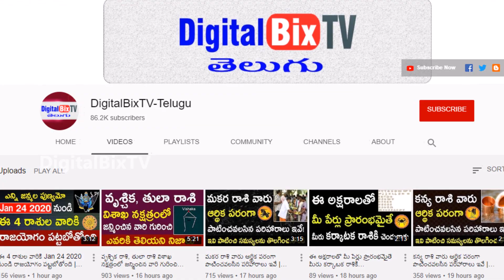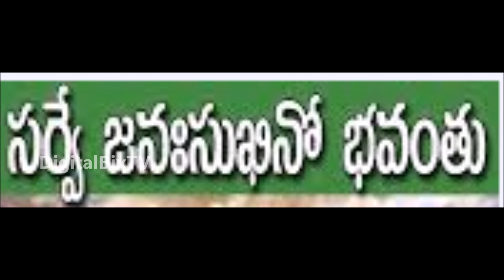కుంభ రాశి వారిపై కేతు గ్రహ ప్రభావ ఫలితాలు|Ketu Graha Transit 2020|Ketu Effects On kumbha Rasi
కుంభ కేతు వారిపై రాహు గ్రహ ప్రభావ ఫలితాలు 2020, Ketu Graha Transit 2020, Ketu Effects On kumbha Rashi in Telugu.